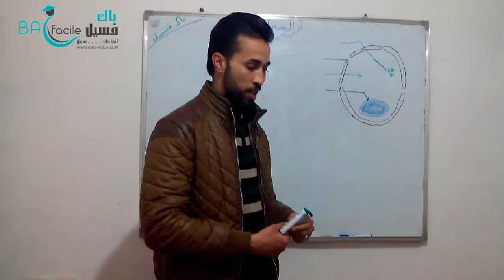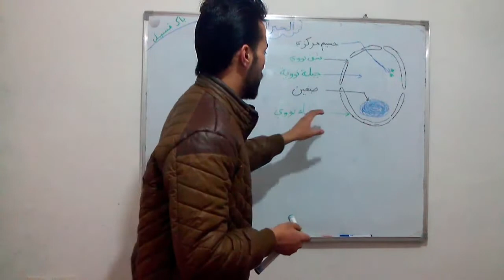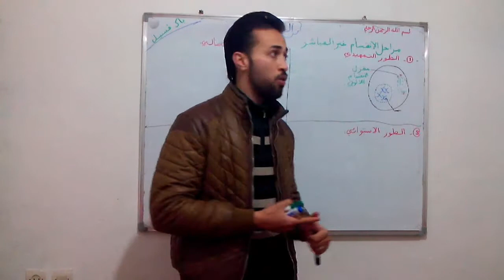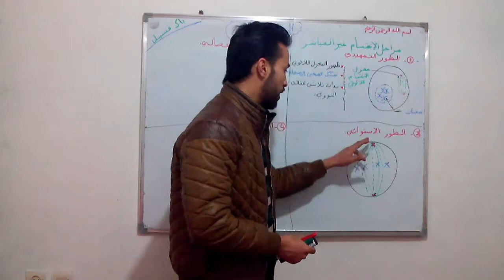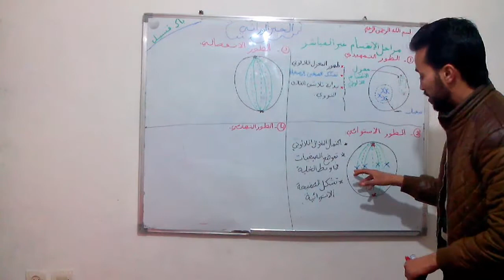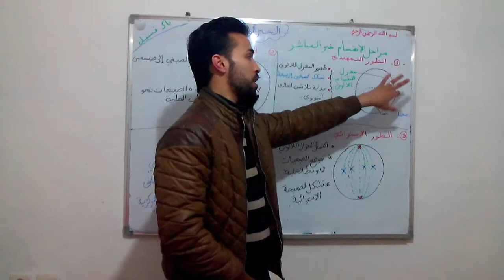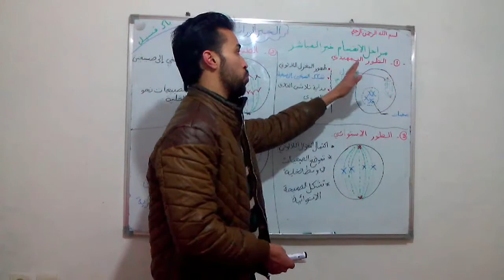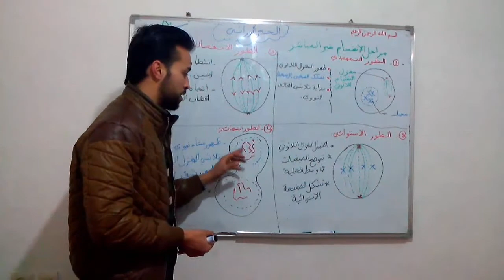درس الانقسام غير المباشر ( الثانية باكالوريا علوم ) - الخبر الوراثي